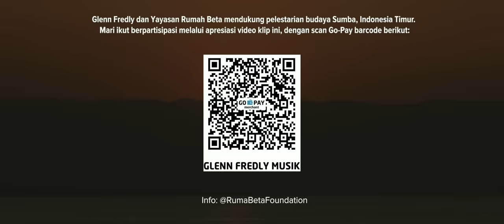Glenn Fredly - Romansa Ke Masa Depan (Official Music Video)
Glenn Fredly dan tim mengajak pendengar untuk masuk dalam cerita yang dimaknai berbeda. Bercerita tentang cinta melingkupi kasih dalam taraf yang bermacam-macam baik cinta terhadap sesama, pada keluarga, pada sesama anak bangsa.
Pada album Romansa Ke Masa Depan kali ini membagikan inspirasi kepada kita, bahwa hidup sekedar tidak terjadi pada cerita di hari ini dan di sekeliling yang terlihat mata.

Didukung dengan visual dan makna berikut semoga bisa membukakan mata lebih banyak, untuk melihat lebih jauh dan seluas-luasnya.

Cerita orang-orang dibalik pembuatan:

Executive Producer : Bumi Entertainment
Director: Glenn Fredly & Raoul Adam
Producer: Kinasih Saraswati, Rolando Octavio
Field Producer: Vico A. Bagaskara
Line Producer: Adisti Adikusumah
Director of Photography: Raoul Adam
First Assitant Camera: Rabil Billy
Second Assistant Camera: Feizalichal
Drone Operator : Rifky Akmal
Gaffer: Ace Raden
Art Director: Shaumil Kamilia, Fikra Fadilla
Wardrobe & Stylist: Andandika Suratsetja
Editor: Raoul Adam, Ace Raden
Fixer : East Travel

Thanks To: Pesona Indonesia

Romansa Ke Masa Depan
2019, Musik Bagus Records